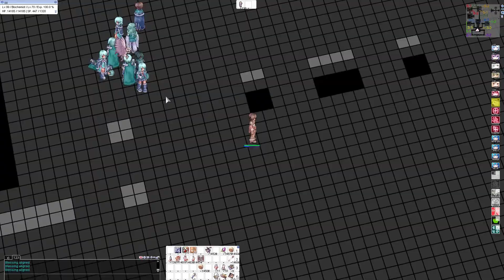Moram - Worst Generation